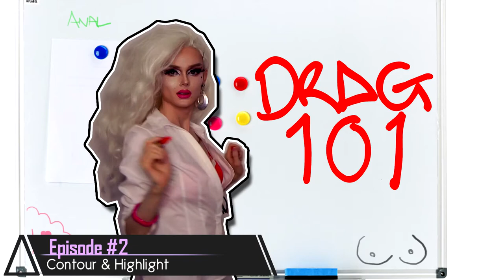DRAG 101: CONTOUR AND HIGHLIGHT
SO it's EVENTUALLY here, sorry about taking so long I have no excuse other than I was busy and editing videos is boring LMAO
BUT HERE IS EPISODE 2, all you need to know about CONTOURING AND HIGHLIGHTING, I go IN DEPTH about cream contouring, cream highlighting, where it should go, face structure, setting with powder, bronzing, strobing and WHATEVER ELSE, episode 3 is gonna be about eyes and that's done and ready so I'll be uploading that soon but for now ENJOY and please let me know what you thought, subscribe for more